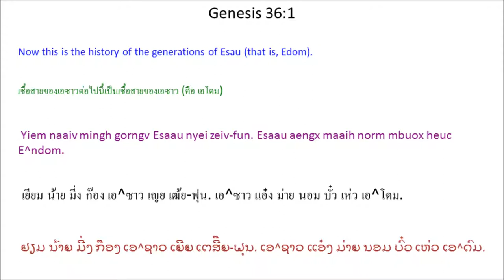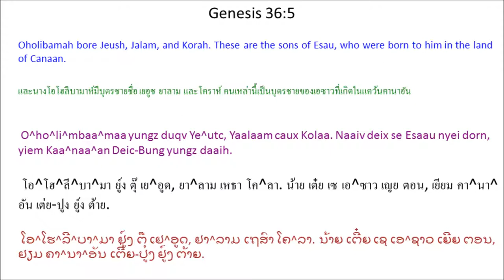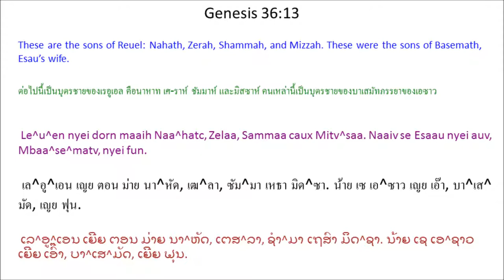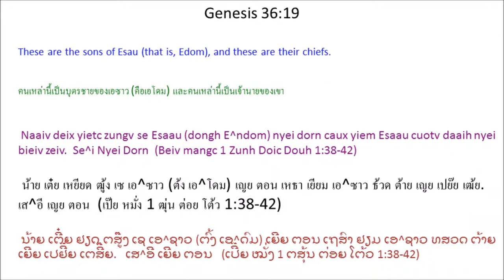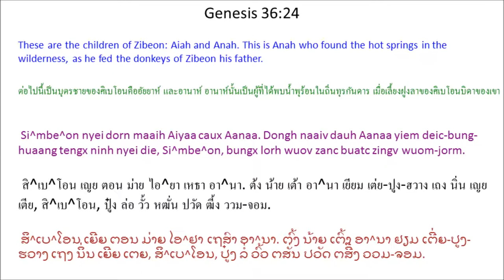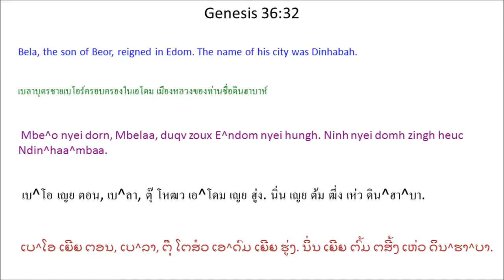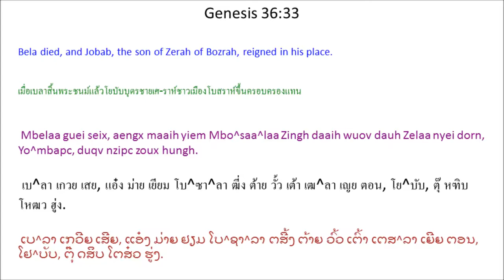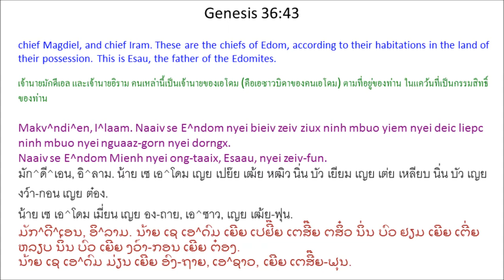Tin Deic Douh 36 (Genesis 36) Mien Bible - พระคัมภีร์ภาษาเย้า: ปฐมกาล บทที่ 36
Mien Language Bible: Genesis Chapter 36
พระคัมภีร์ภาษาเมี่ยน: ปฐมกาล บทที่ 36
Mienh nyei Ging-Sou: Tin Deic Douh 36
เมี่ยน เญย กีง-โซว: ทิน เต่ย โต้ว 36
ມ່ຽນ ເຍີຍ ກີງ-ໂຊວ: ທິນ ເຕີ່ຍ ໂຕ້ວ 36

1 Yiem naaiv mingh gorngv Esaau nyei zeiv-fun. Esaau aengx maaih norm mbuox heuc
E^ndom.

2 Esaau nyei auv se Kaa^naa^an Deic-Bung nyei sieqv. * Maaih dauh se Hitv^tai Mienh, Elon nyei sieqv, Aa^ndaa. Maaih dauh Hiwai Mienh, Si^mbe^on, nyei fun, se Aanaa nyei sieqv, O^ho^li^mbaa^maa. 3 Esaau aengx longc I^saa^maa^en nyei sieqv, Ne^mbaa^yotv nyei muoc, Mbaa^se^matv. *

4 Aa^ndaa yungz duqv E^li^fatv bun Esaau. Mbaa^se^matv yungz duqv Le^u^en. 5 O^ho^li^mbaa^maa yungz duqv Ye^utc, Yaalaam caux Kolaa. Naaiv deix se Esaau nyei dorn, yiem Kaa^naa^an Deic-Bung yungz daaih.

6 Esaau dorh jienv ninh nyei auv, ninh nyei dorn, ninh nyei sieqv, ninh nyei yietc zungv biauv zong mienh, ngongh, yungh, saeng-kuv caux yiem Kaa^naa^an Deic-Bung zornc daaih nyei yietc zungv ga'naaiv ziouc caux ninh nyei youz, Yaakopv, bun nqoi doic mingh yiem ganh norm deic-bung. 7 Ninh mbuo i muoz maaih jaa-dingh camv haic, juangc dorngx yiem maiv duqv. Dorngx-daauh hepc, maiv gaux yungz ninh mbuo nyei saeng-kuv. 8 Esaau (se
E^ndom) ziouc biaux mingh yiem Se^i Deic nyei mbong-aiv dorngx.

9 Yiem naaiv mingh gorngv yiem Se^i Deic nyei mbong-aiv dorngx,
E^ndom Mienh nyei ong-taaix, Esaau, nyei zeiv-fun. 10 Naaiv se Esaau nyei dorn nyei mbuox. Maaih Esaau nyei auv, Aa^ndaa, nyei dorn, E^li^fatv, caux Esaau nyei auv, Mbaa^se^matv, nyei dorn, Le^u^en. 11 E^li^fatv nyei dorn maaih Temaan, Omaa, Sefo, Gaataam caux Kenatv. 12 Esaau nyei dorn, E^li^fatv, aengx maaih dauh auv-dorn, mbuox heuc Timnaa. Timnaa yungz duqv dauh dorn, mbuox heuc Aa^maa^lekv, bun E^li^fatv. Naaiv deix dorn yietc zungv zoux Esaau nyei auv, Aa^ndaa, nyei fun. 13 Le^u^en nyei dorn maaih Naa^hatc, Zelaa, Sammaa caux Mitv^saa. Naaiv se Esaau nyei auv, Mbaa^se^matv, nyei fun. 14 Esaau nyei auv, Si^mbe^on nyei dorn, Aanaa, nyei sieqv, O^ho^li^mbaa^maa, yungz duqv buo dauh dorn bun Esaau. Maaih Ye^utc, Yaalaam caux Kolaa.

15 Naaiv se Esaau nyei zeiv-fun zoux bieiv zeiv nyei mienh. Maaih Esaau nyei dorn-hlo,

19 Naaiv deix yietc zungv se Esaau (dongh E^ndom) nyei dorn caux yiem Esaau cuotv daaih nyei bieiv zeiv.

Se^i Nyei Dorn
(Beiv mangc 1 Zunh Doic Douh 1:38-42 )
20 Naaiv se yiem wuov norm deic-bung nyei Holi Mienh, Se^i nyei dorn. * Maaih Lotaan, So^mbaan, Si^mbe^on, Aanaa, 21 Ndison, ae caux Ndisaan. Naaiv deix mienh se yiem E^ndom Deic, Se^i nyei zeiv-fun, Holi Mienh nyei bieiv zeiv. 22 Lotaan nyei dorn maaih Holi caux Homam. * Lotaan nyei muoc heuc Timnaa. 23 So^mbaan nyei dorn maaih Anwaan, Maa^naa^haatv,
E^mbaan, Qefo caux Onam. 24 Si^mbe^on nyei dorn maaih Aiyaa caux Aanaa. Dongh naaiv dauh Aanaa yiem deic-bung-huaang tengx ninh nyei die, Si^mbe^on, bungx lorh wuov zanc buatc zingv wuom-jorm. 25 Aanaa nyei dorn heuc Ndison. Aanaa yaac maaih dauh sieqv heuc O^ho^li^mbaa^maa. 26 Ndison nyei dorn maaih Hem^ndaan, Etc^mbaan, Itc^laan caux Kelaan. 27 E^se nyei dorn maaih Mbin^haan, Saax^waan caux Aakaanx. 28 Ndisaan nyei dorn maaih Utc caux Aalan. 29 Naaiv se Holi Mienh nyei bieiv zeiv. Maaih Lotaan, So^mbaan, Si^mbe^on, Aanaa, 30 Ndison,
E^se caux Ndisaan. Naaiv deix yietc zungv se yiem Se^i Deic-Bung, Holi Mienh, ziux ninh mbuo nyei bungh buonc bieiv zeiv.

E^ndom Deic-Bung Nyei Hungh Diex
(Beiv mangc 1 Zunh Doic Douh 1:43-54 )
31 Zinh ndaangc I^saa^laa^en Mienh maiv gaengh maaih hungh diex gunv, E^ndom Deic-Bung maaih hungh diex gunv nyei. *

32 Mbe^o nyei dorn, Mbelaa, duqv zoux E^ndom nyei hungh. Ninh nyei domh zingh heuc Ndin^haa^mbaa. 33 Mbelaa guei seix, aengx maaih yiem Mbo^saa^laa Zingh daaih wuov dauh Zelaa nyei dorn, Yo^mbapc, duqv nzipc zoux hungh. 34 Yo^mbapc guei seix, aengx maaih yiem Temaan Deic-Bung daaih wuov dauh Husaam duqv nzipc zoux hungh. 35 Husaam guei seix, aengx maaih Mbe^ndatc nyei dorn, Haa^ndatc, duqv nzipc zoux hungh. Haa^ndatc dongh yiem Mo^apc Deic mborqv hingh Mi^ndien Mienh wuov dauh. Ninh nyei domh zingh heuc Aawitv. 36 Haa^ndatc guei seix, aengx maaih yiem Matv^le^kaa Zingh daaih wuov dauh Samx^laa duqv nzipc zoux hungh.